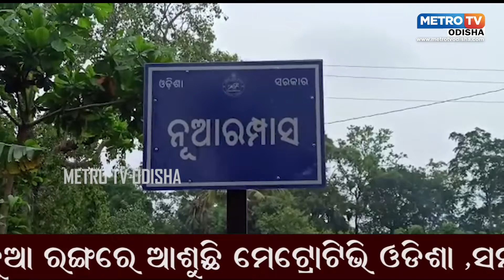ନିଆରା ସରପଞ୍ଚ ରବିନ୍ଦ୍ର କୁମାର ଘର ଘର ବୁଲି ବୁଝୁଛନ୍ତି ଲୋକଙ୍କ ସମସ୍ୟା || METRO TV ODISHA